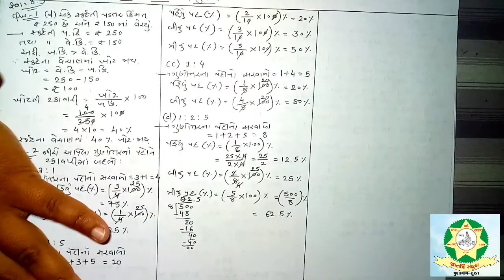Std 7 Maths Chap 8 Part 7